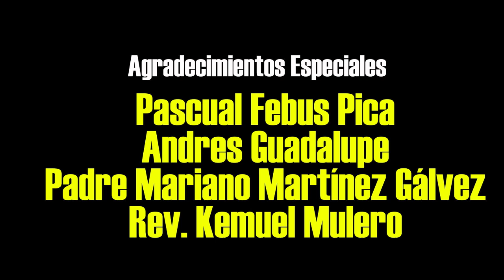2014 Lo Mejor en Fotos – Caserío Nemesio R. Canales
Durante todo el año 2014 hemos tomado imágenes de los momentos remembradles de nuestra comunidad acuñándolos en un video demostrando la Verdadera Cara de Canales. ¡Disfrútelo!